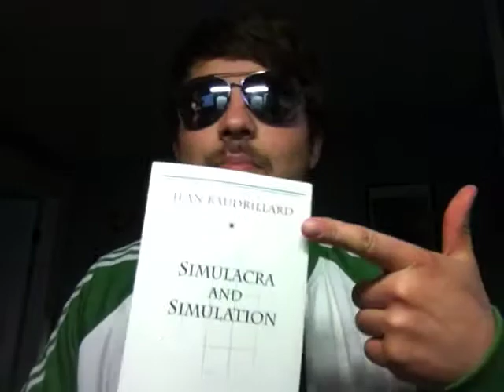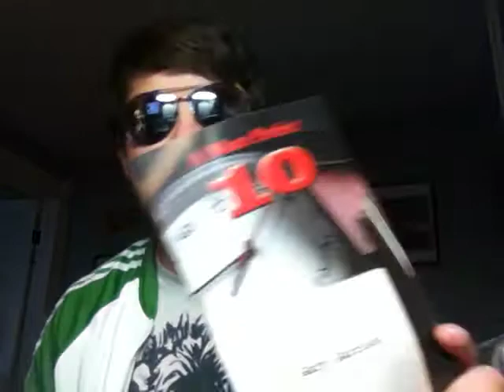Digital Cruster Summer Reading List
Henze from the Digital Cruster Podcast tells you what books to read this summer.